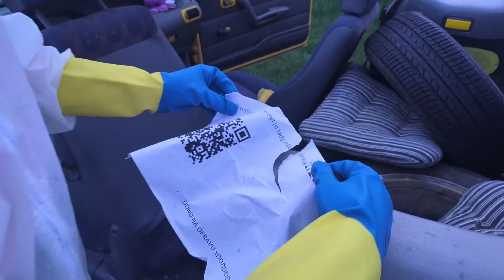ÚKLID PLESNIVÉHO AUTA!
Pokud přemýšlíš, jak nás podpořit, tak zanech na videu like a komentář. Sdílení videa mezi své přátele nebo to, že se stavíš za námi na stream jsou další věci, za které budeme opravdu vděční ❤

Edit: tereza_75